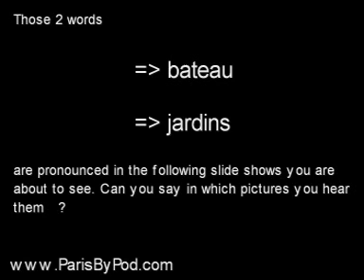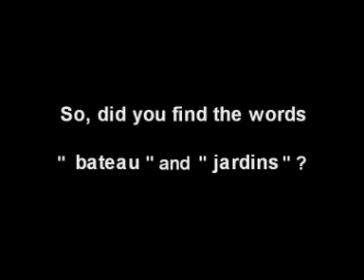ParisByPod French lessons - pronunciation exercise n°6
Here is ParisByPod exercise #6 on French language phonetics & pronunciation. In this French lesson, you will have to discover some French words hidden in amazing photos of Paris. Check out ParisByPod.com French lessons website for more content.